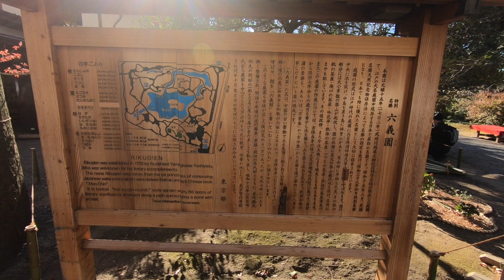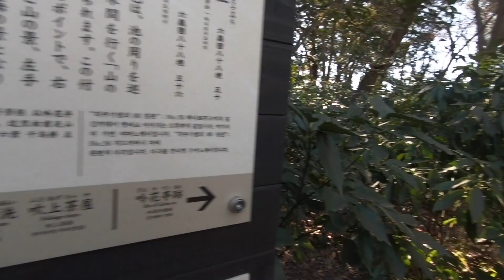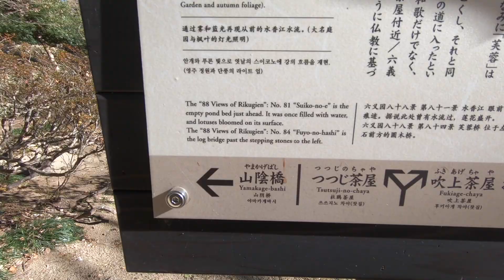Gardens, Food, and Shady Business | Tokyo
We spent the day at Rikugien, a beautiful garden built to inspire poetry. So, of course, we did our best to compose haiku as we made our way around the route. I'd like to say results were mixed, but the range was more limited than that... none of us are poets by trade.

That night, Alex took us to a typical Japanese Izakaya in Shinjuku. We were fully prepared to go out for a curry afterwards if it hadn't worked out, But we discovered that even though the menu was limited for the vegan/vegetarian and coeliac diets in our group, each dish was full of flavour and everyone was well fed. Even if you just went for one or two dishes it's an experience worth having, so we're very pleased we took the chance.

Finishing the night with a stroll through Kabukicho to see the lights, we were very glad we'd taken a long time at dinner. We'd missed the main drama, and I'm not disappointed about that at all. There are some experiences I'm not so keen to have!